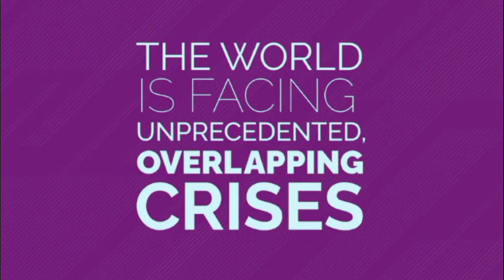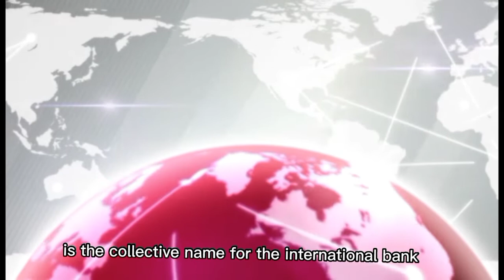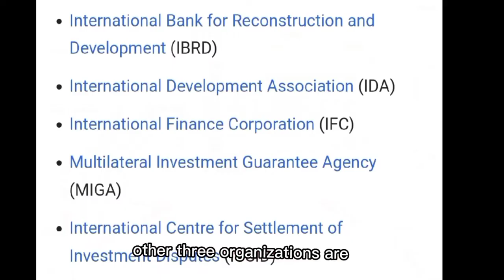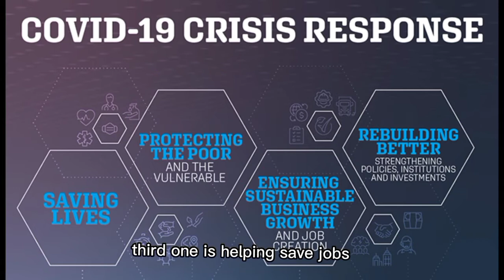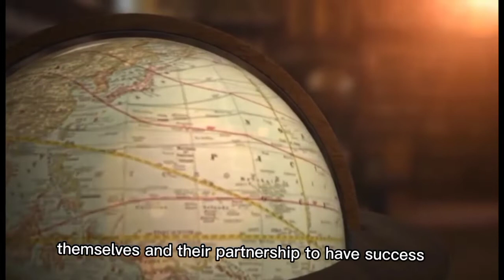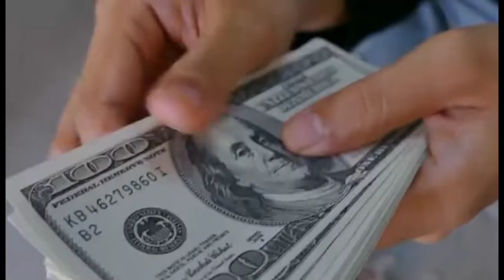world bank | what's inside and how it works | The real purpose of world bank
world bank
how it works and what actually do